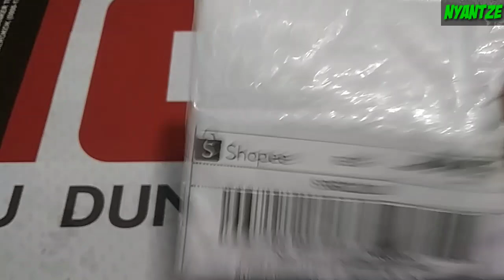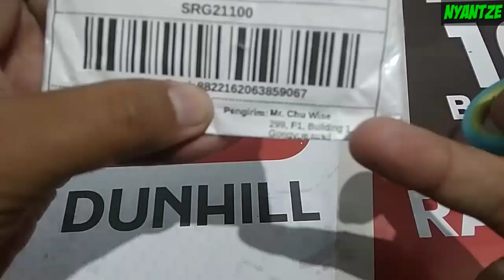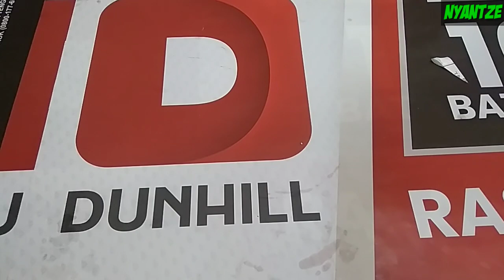Unboxing Replika Cincin Stempel Rasulullah Muhammad Shalallahu alaihi wasalam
Bahan Titanium
Ukiran Timbul
Harga -/+ Rp. 49.000,-
Ukuran yg dipakai :
Size 8 (Keliling Jari 5,8 - 6,2 cm)